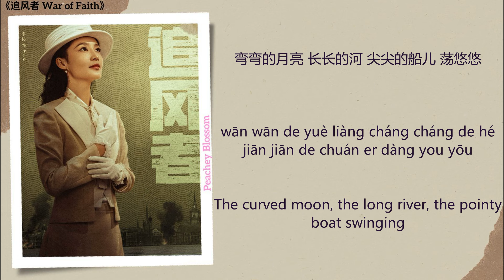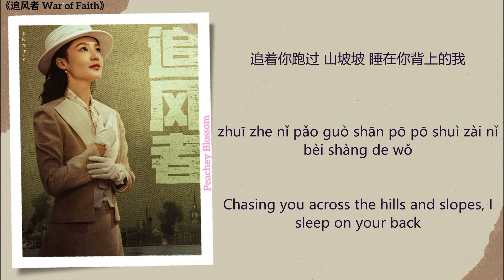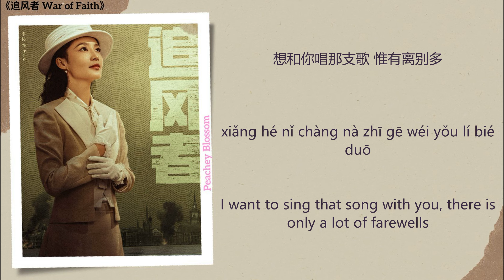哥哥 (Elder Brother) - 张紫宁 (Zhang Zining)《追风者 War of Faith》Chi/Eng/Pinyin lyrics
Song Name (歌名): 哥哥 (Elder Brother)
Singer (歌手): 张紫宁 (Zhang Zining)
Translations By: Peachey Blossom
Drama Name (电视剧名字):《追风者 War of Faith》